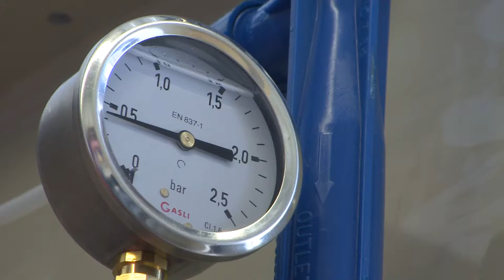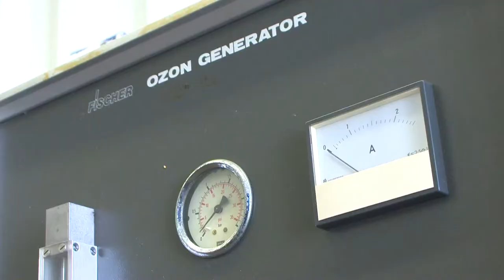Antonius suveret ôffalwetter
Steatssekretaris Wilma Mansveld iepenet moandeitemoarn in spesjale Demosite fan it Antoniussikehûs yn Snits. Dit is in testlokaasje dêr't ûndersocht wurdt hoe't it ôffalwetter fan it sikehûs suvere wurde kin. Yn dit wetter sittte faak noch resten fan medisinen en dy binne skealik foar it miljeu.

Op de Demosite wurkje de gemeente Súdwest-Fryslân, wetterynstitút Wetsus, de Antonius Soarchgroep, Wetterskip Fryslân en ynnovaasjebedriuw DeSaH gear oan de ôffalwettersuvering. De lokaasje biedt ek romte foar ûndersyk fan oare ynnovative bedriuwen.